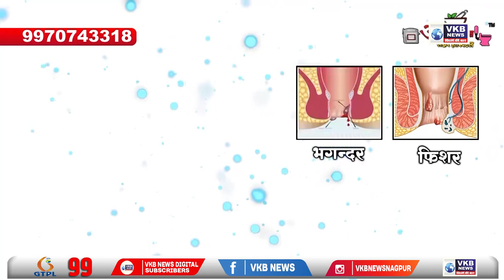आमदार, खासदार व उपमुख्यमंत्र्यांनी फिरवली पाठ!!